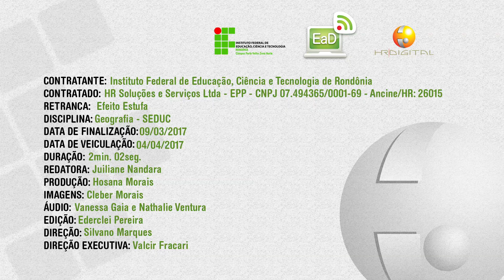Simulação - Efeito estufa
Vídeo de apoio às aulas de Geografia. Uma simulação sobre como o desequilíbrio no Efeito Estufa faz com que, a atmosfera retenha mais calor e, como consequência, o aumento da temperatura da Terra além do normal.